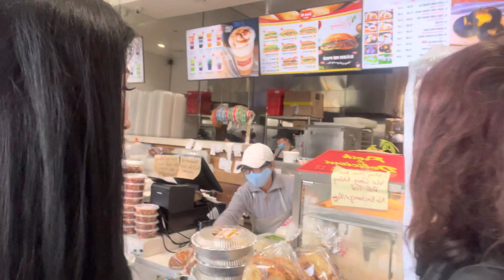Ca si Kim Ngân hát bài “ Kiếp Cầm Ca” và nói chuyện ra dâu không à-…Mắc cười quá”…tiểu lãm thiệt …